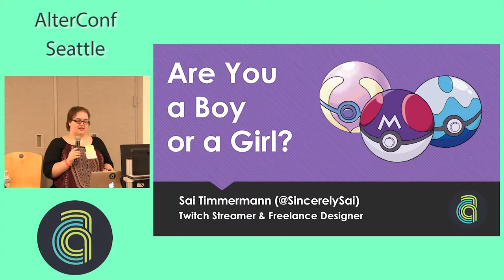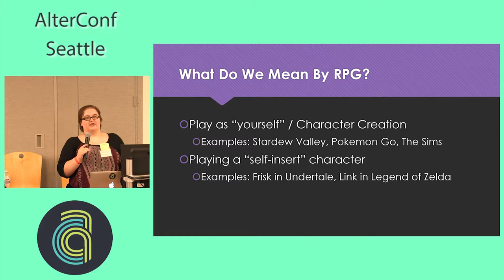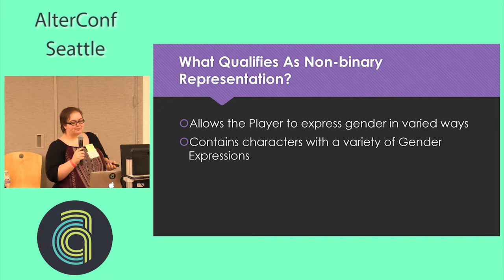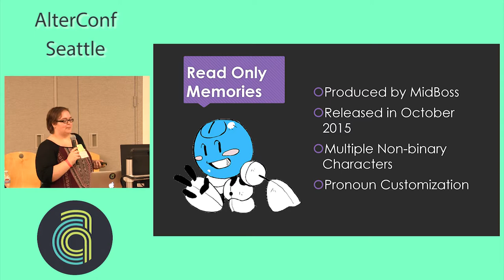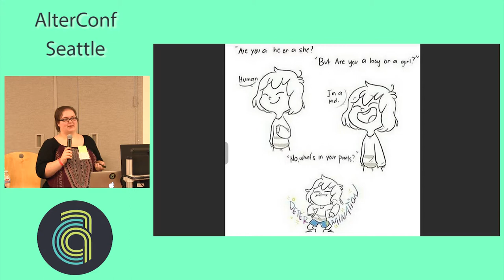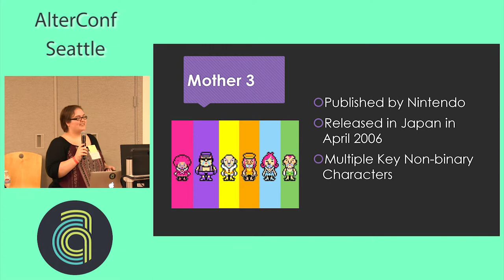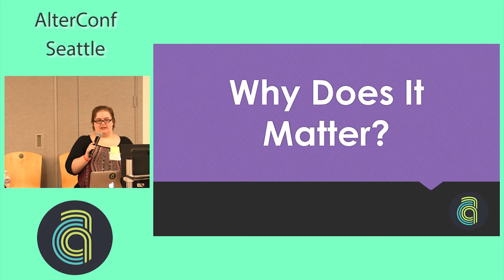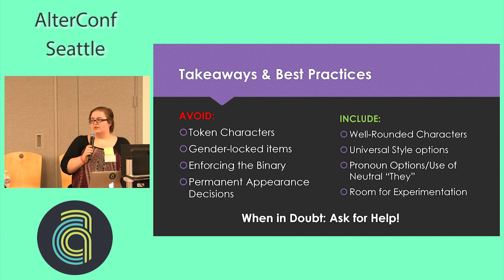AlterConf Berlin 2017: Are You a Boy or a Girl? Non-binary Representation in Games by Sai Timmermann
The best games have memorable, three-dimensional characters. As our understanding of gender expands, so should the variety of characters in our games. This talk explores 5 games that feature characters outside the binary or non-binary friendly character creation and what lessons developers can take from these games to encourage inclusivity in their own work.